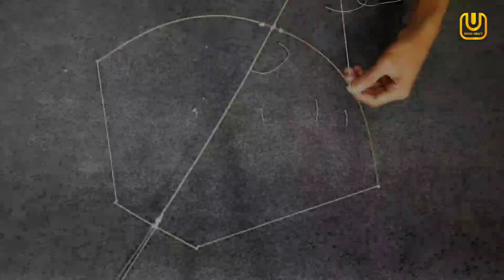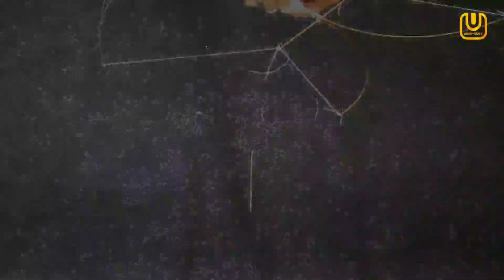Cara Membuat Layangan Cotek Blolong Mini Size dari Sapu Lidi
Halo semuanya, semoga sehat selalu. Di video kali ini saya akan membuat Layangan cotek dari lidi kelapa. Untuk cara membuatnya silahkan tonton videonya.